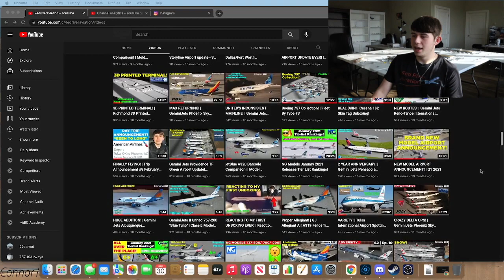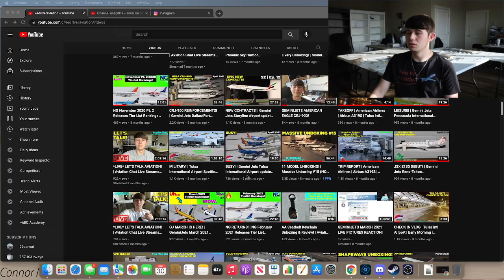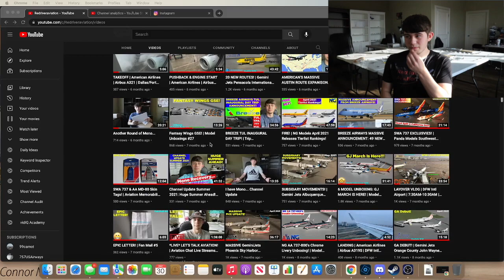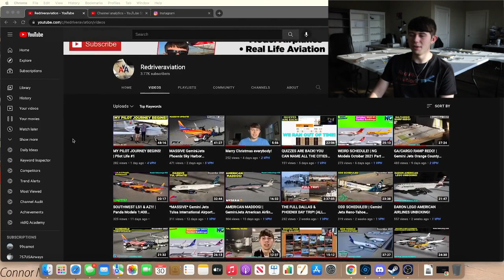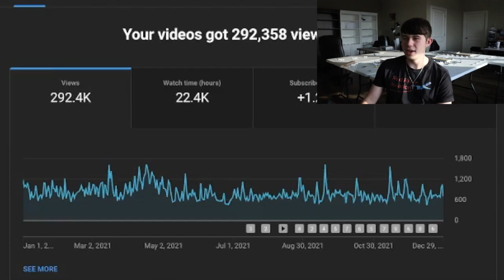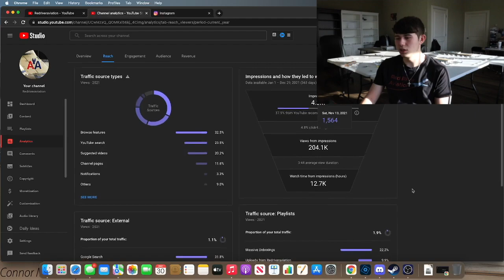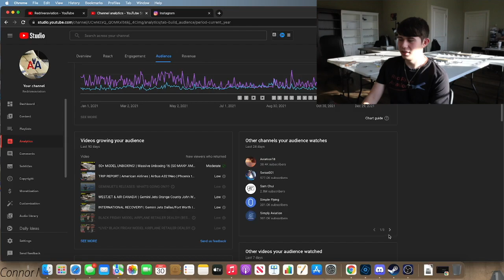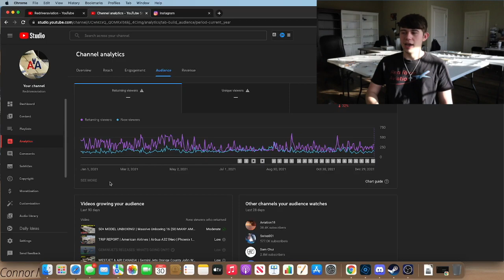2021 REVIEW & 2022 PREVIEW FOR REDRIVERAVIATION!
2021 REVIEW & 2022 PREVIEW FOR REDRIVERAVIATION!
Welcome back guys, today we have the 2021 Review and 2022 Preview for Redriveraviation! What a year 2021 was, there were ups and downs, but it was still an amazing year. 2022 is going to be an even better year, and I hope you guys are excited for it!
SOCIAL MEDIAS:
Local Fan Pictures:
Fan Mail:
Equipment:
1:400 Model Airports: